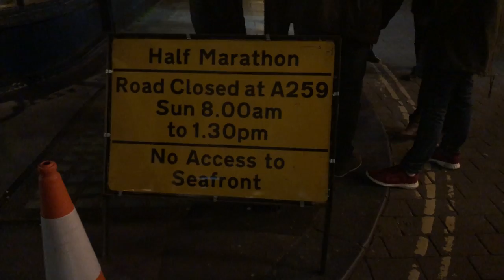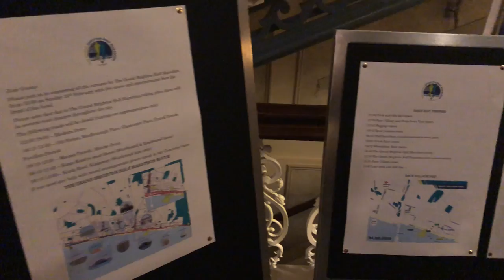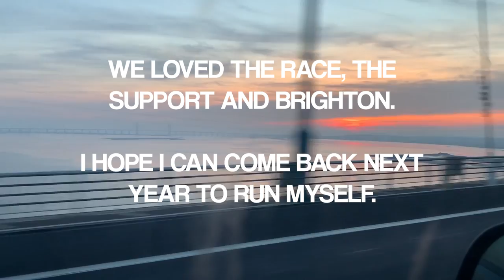THE GRAND BRIGHTON HALF MARATHON | MARATHON RUNNER VLOG #6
A vlog sharing a fantastic day in Brighton for The Grand Brighton Half Marathon. Thank you to the event organisers for inviting me along to start the race it was an awesome weekend and I can't wait to come back next year to race.

Congratulations to Paul Navesey, Fiona de Mauny, Tiaan Bosch and Jazz Turner for winning their respective races.

Follow along on here and @thewelshrunner on Instagram/Twitter/Facebook. You can also find my Strava - Matt Rees.

I love feedback so please leave any comments below.